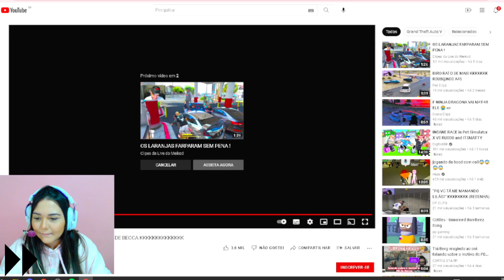BECCA REAGINDO AO PATRICK CHAMANDO A POLLY DE BECCA ! KKKK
🕗 𝗠𝗜𝗡𝗨𝗧𝗔𝗚𝗘𝗠 🕗
00:00 Like e compartilha
00:10